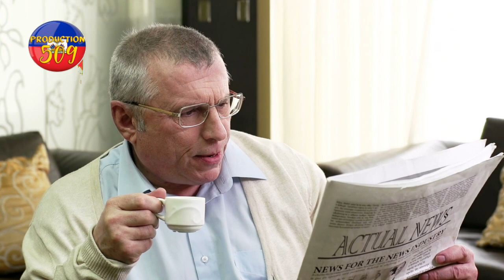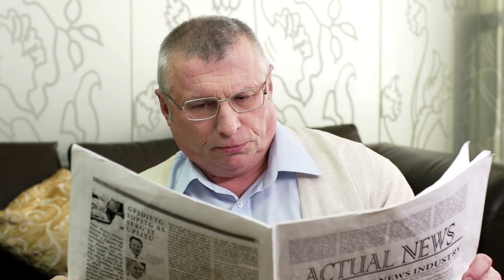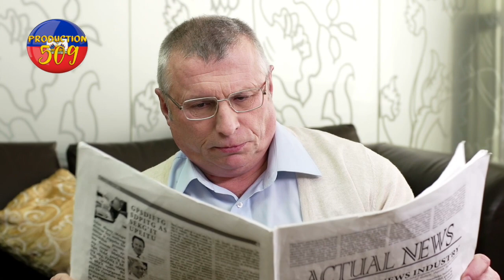bandi savyen anvayi lyankou anpil moun debwa balanse moun tosèl di chèf gang vitelom se bondye